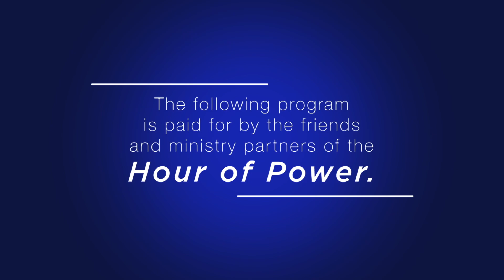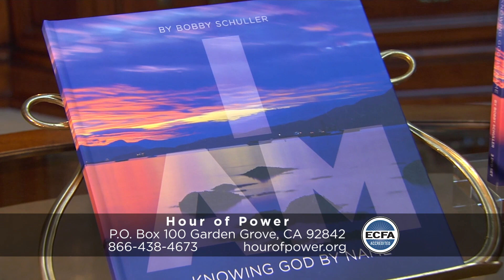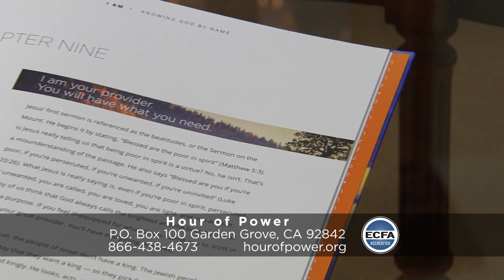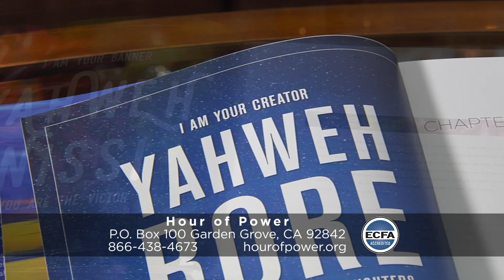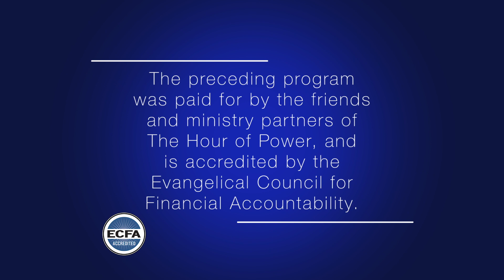“Yahweh Rapha: I Am Your Healer. You Will be Well" - Hour of Power with Bobby Schuller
Pastor Bobby continues the message series called: “I Am –Knowing God by Name.” In this series, Bobby will teach on what it means to carry the name of the Lord and what the different Old Testament names for Yahweh mean for you. Today’s message: “Yahweh Rapha: I Am Your Healer. You Will be Well.”

Today, in honor of 4th of July weekend, the Sons of the American Revolution present a traditional flag processional, and are followed by Dr. Marc Riley and the Hour of Power Orchestra performing “The National Anthem” (comp: John Stafford Smith; Francis Scott Key).

The Voices of Hope Children’s Choir, directed by Sarah Grandpre, is part of the Shepherd’s Grove/Hour of Power ministry. This group of 1st through 10th grade children is a professional youth choral program which offers musical excellence and a performance experience in a safe and supportive Christian environment. Today, they perform “Let there Be Peace on Earth” (comp: Sy Miller & Jill Jackson; arr: Keith Christopher). They are accompanied by Dr. Marc Riley and the Hour of Power Orchestra, along with the Hour of Power Choir, directed by guest choral conductor, John Tebay.

Directed by Sarah Grandpre, the Hour of Power Choir performs “A Song of Peace” (comp: Lloyd Stone; Jean Sibelius; arr: J. Carl). The choir is accompanied by Zeljko Marasovich on the organ and Dr. Marc Riley and the Hour of Power Orchestra.